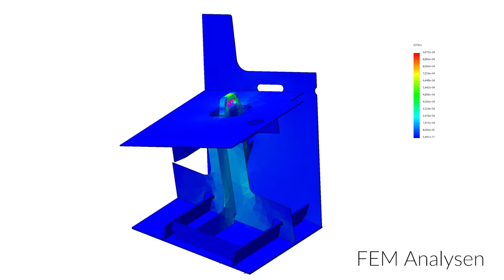Yachtwerft Meyer Special Operation Crafts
CRAFTS TO RELY ON
We have been successfully interpreting one-off requests to create reliable, well-designed solutions for more than 25 years. We listen attentively to your needs and give you the full advantage of our broad expertise in development, engineering and construction, and the way they interact. We are committed to serving the crews that will rely on the craft we produce.

Practicality, safety, and simplicity are always our focus in creating bespoke solutions to meet
demanding functional requirements.